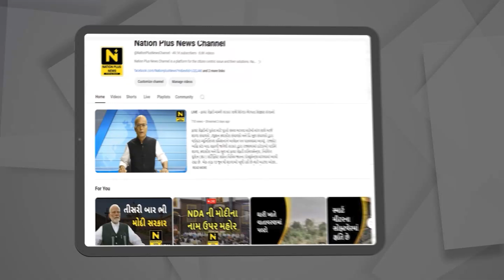પુર્ણચંદ્રસાગર સૂરીશ્વરજી મહારાજનો ચાતુર્માસીક પ્રવેશ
વડોદરાના અલકાપુરી જૈન સંઘમાં જૈનાચાર્ય પુર્ણચંદ્રસાગર સૂરીશ્વરજી મહારાજે ચાતુર્માસીક પ્રવેશ કર્યો છે.